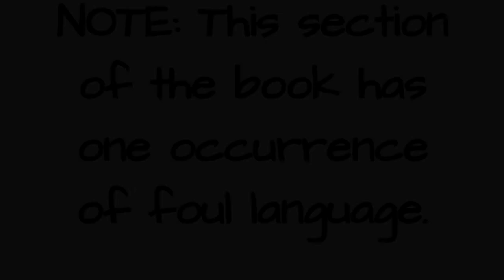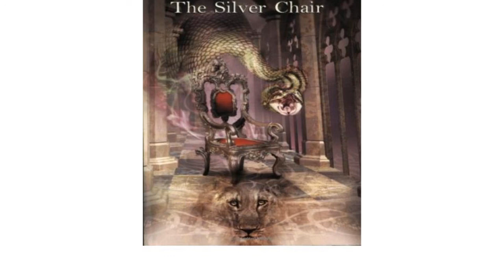Week 7 - Summer 2021 - The Silver Chair - Chapters 15-16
Mrs. Knight finishes reading The Silver Chair by C.S. Lewis (book 4 in the Chronicles of Narnia). Enjoy chapters 15-16 this week!

The Silver Chair
AR Quiz #639
pts: 8.0